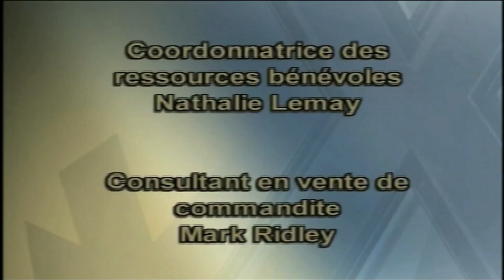Débat Madawaska–Restigouche – Élections fédérales 2015 – La campagne locale, TV Rogers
Les candidats de la circonscription de Madawaska-Restigouche, Rosaire L'Italien, Bernard Valcourt et René Arsenault discutent des enjeux qui touchent leur circonscription, dans le cadre des élections fédérales de 2015.  Ce débat est animé et modéré par Jeff Ouellette.

Rosair L'Italien – Nouveau parti démocratique
Bernard Valcourt – Parti conservateur du Canada
René Arsenault – Parti libéral du Canada

Vous aimez cette émission? Soyez des premiers à la visionner au câble Rogers.